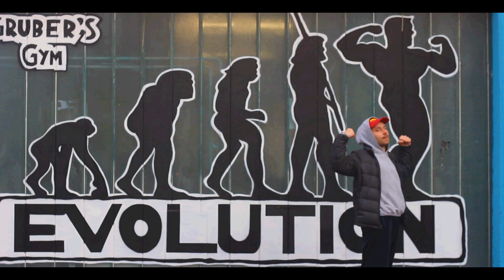SEBESTYÉNBALÁZS & VADONJANI - JUHÁSZGYULA10 [DIRRRTYVERSION]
Zene: Getter - Head Splitter
Szöveg, Videó: Sebestyén Balázs és Vadon Jani

Szöveg:

Duzzad a vádli, éjjel nappali,
Robban a hely, (calgiary),
Matyiból a sali,
Kinyitom a csákrám, mindenki figyel,
Ki ez a pali?
Bag dodzsem, kambodzsa,
A kan mondja: hogy a vibe jó nagy,
Sonkalé kerül a krumplipüréporba

Itt ülsz tőlem egy könyökre,
Költözz hozzám örökre,
Őrületes lesz az este,
Békáson kedves,
Minden bugyi nedves,
A cherrypresszóból a skybar az fix,
Puliból meg a JuhászGyula10

Nem vagy te kalapács, hogy eldobjalak,
Pereg a clavis, a pogi fasza alatt
Velem a spanom a Gondnok Sanyi, a gondom lali,
Hogy a vérem latin
A hátsó sorban jógázom,
Hogy miért? Az legyen az én titkom,
A Szemi meg a Robi,
Még benn veret,
A szülinapom üres, de mindenki szeret

Tesa egy kibaszott legenda,
Véremből verenda,
Kriszti, Matyi,  Szasza,
Tesáid meg Yombor Lala.
Suhan a hév, süvít a szél,
Tibi, Kóti, Dia
Mindenkinek az anyja,
Vendégem egy italra

Mindenki minket néz,
Hidd el bástya.
Diesel póló, kakaóscsiga, vuttion táska.
Őrület volt,  nemhiszedel, vágod a Kisszelel,
Igen a tündével, svájci frank alapú hitellel.